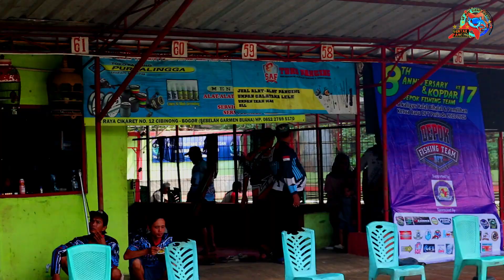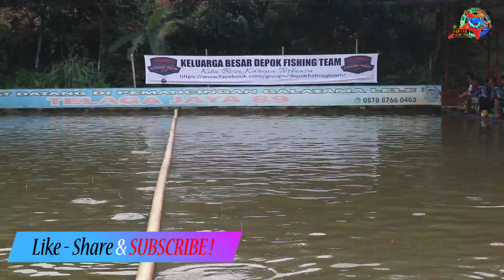NEKAT !! CUMA PAKAI GAANG MURNI || BUAT LAWAN UMPAN FULL ESSEN !!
ASSALAMUALAIKUM, WR.WB

Gaang / orong-orong / anjing tanah, adalah salah satu umpan mancing yang mbrusuttt. Selain buat mancing liar target ikan-ikan predator fresh water. Umapan ini juga bisa digunakan untuk lomba mancing galatama lele.

Dan kali ini kita coba umpan tersebut di pemancingan galatama lele telaga jaya 89. Sekaligus mancing bereng di acara anniversary DFT (Depok Fishing Team) ke 8 Tahun.

Kurang lebih seperti itu informasi singkatnya, untuk lebih jelasnya silahkan tonton vidoenya dari awal hingga akhir, AGAR TIDAK GAGAL PAHAM...!

Untuk membangun dan suport channel ini,

SALAM MBRUSUTTTT..!!!
TERIMAKASIH.

NOTE :

SPESIFIKASI PIRANTI :
Rod / Joran : Maguro - Xtreme Mamba CS - 180 cm - 8-20 lbs
Line / Benang : Falcon - Vegas 0.30 mm - 34 lbs
Reel : Penn - Battle III - 3000
Hook / Kail : Milano - Bradley - No.6

SPESIFIKASI RACIKAN UMPAN :
Gaang / Orong-orong / Anjing Tanah = -+ 30 Ekor (Murni Tanpa essen)

PEMANCINGAN GT LELE - TELAGA JAYA 89 :
Alamat : Jl. Swadaya No.55 RT.02/RW.01, Pd. Rajeg Kec. Cibinong Kab. Bogor, Jawa Barat. 16413.